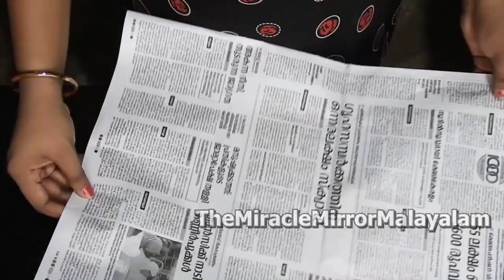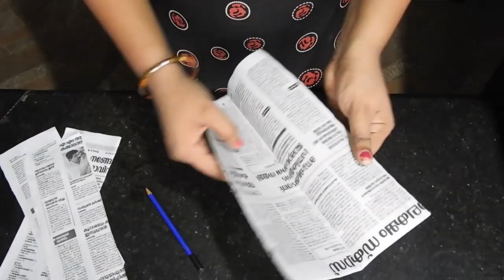How to curl your hair | NO HEAT curls| Heatless Curling Method I No Products I No Curlers used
In this video let's see, let's see how to Curl your hair at home Heatless curls No heating tools or No flexi rods No hair products needed Easy tight heatless Curls malayalam beauty tips

Stay Happy
Take Care

Music Credits
Youtube Library

Green screen Effects Credits..
- GreenScreen Nation
link to the channel